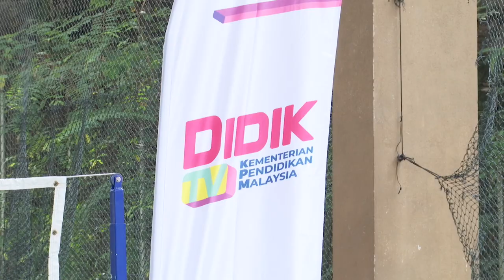SUKAN 2022 Q3 Q4 EP 47